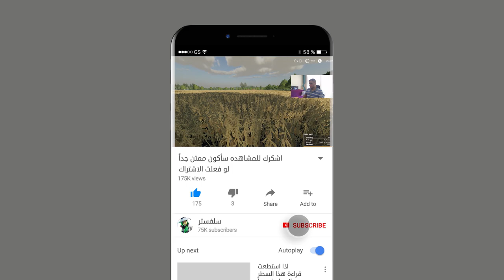تصنيع السيليج المحاولة الثانية يوميات محاكي_المزرعة 20 🚜💸